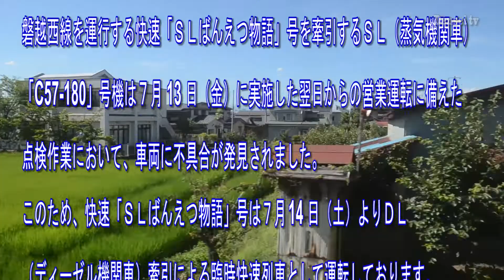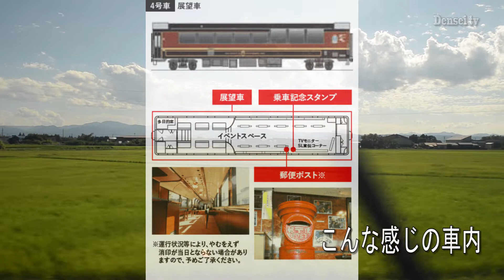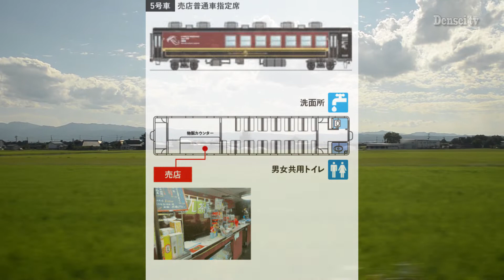【鉄道旅動画】（ばんえつ物語／磐越西線・臨時快速列車の旅）映像：七日町（只見線）→会津若松→塩川・喜多方 （2018年映像記録）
2018年８月撮影：「SLばんえつ物語」はテンダー車（炭水車）不具合によりDL機関車にて臨時快速列車（普通車自由席・グリーン車指定席）として「SLばんえつ物語」のダイヤで運行されました。